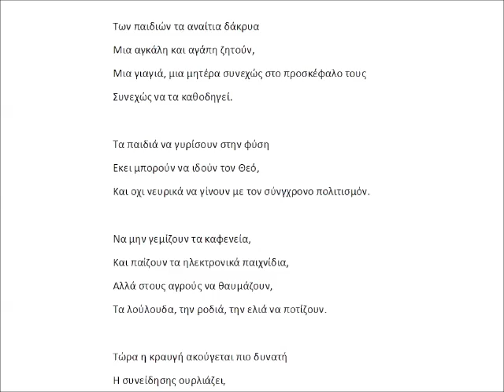Ta Paidia!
Ποιήμα της Στελλα Λαγάκου  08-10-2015 ατ 5.01.
Tραγουδάει η ιδια, στίχοι Ελύτη, Μουσική Μικυ Θεοδωράκη.